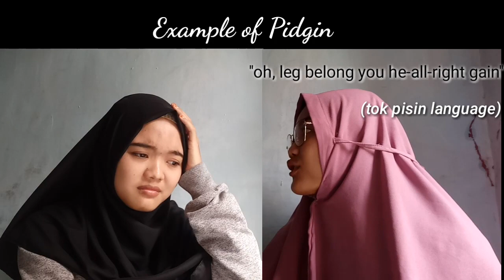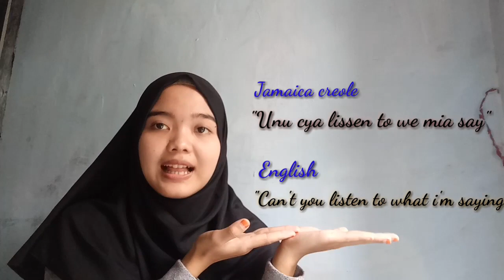Pidgin and Creole || SOCIOLINGUISTICS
Hi, It's me Nurjannah
I am from English Education Study Program in UIN Raden Intan Lampung, here i share about material of sociolinguistics consist of pidgin and creole.

hopefully you can enjoy watching this vidio guys :)

Don't forget to keep healthy and stay safety everywhere you are :)